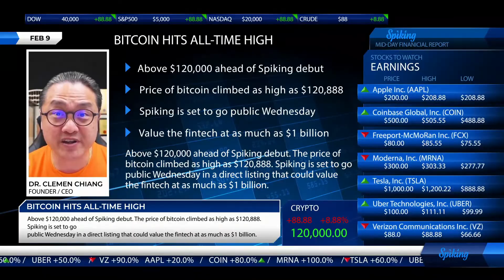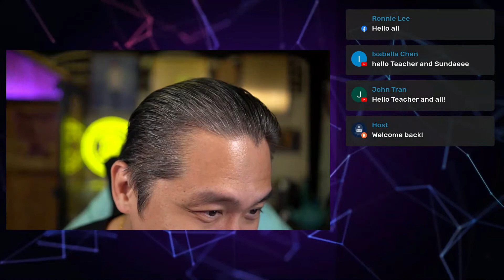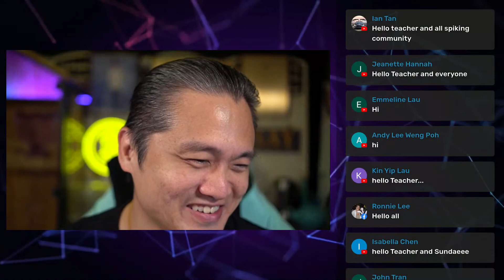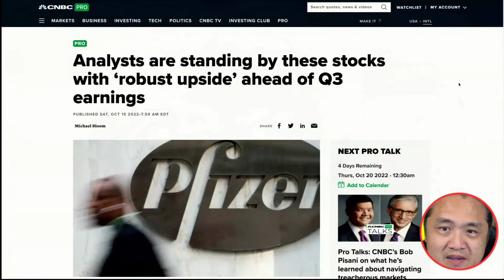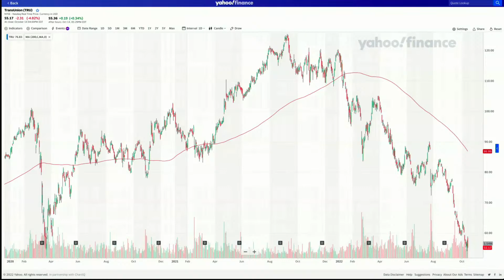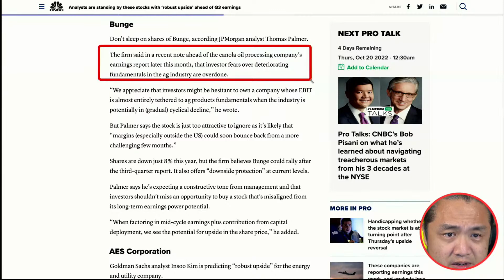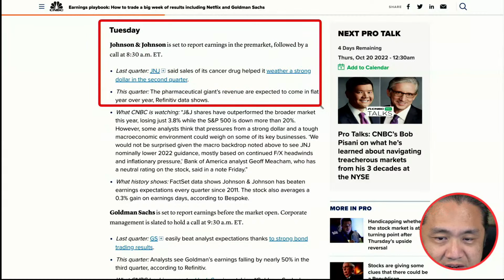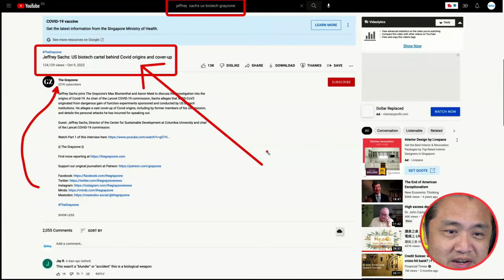Day 94⚡️ Jeffrey Sachs: US biotech cartel behind Covid origins and cover-up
Hello guys! Welcome to all, and this is another video of the 100 days of stock market inspiration YouTube videos. In today's video, you're going to know about "Jeffrey Sachs: US biotech cartel behind covid origins and cover-up.

Jeffrey Sachs joins The Grayzone's Max Blumenthal and Aaron Maté to discuss the investigation into the origins of Covid-19. As chair of the Lancet COVID-19 commission, Sachs alleges that SARS-CoV2 originated from the dangerous gain of function experiments sponsored and conducted by US biotech institutions. He alleges a vast cover-up of Covid origins, including by former members of his commission, and details the personal attacks he has incurred for speaking out.

Guest: Jeffrey Sachs, Director of the Center for Sustainable Development at Columbia University and chair of the Lancet COVID-19 commission.

👍 Let’s Connect!